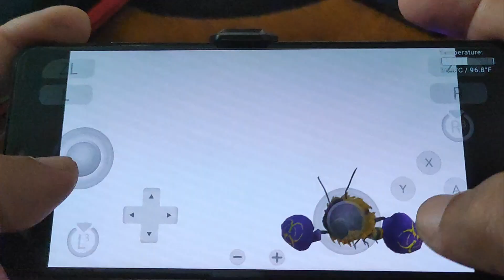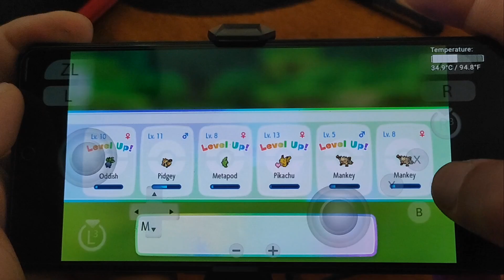CITRON SWITCH EMULATOR ANDROID | PLAYABLE GAMES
• MY DEVICE :

•  Android 14
•  8GB RAM